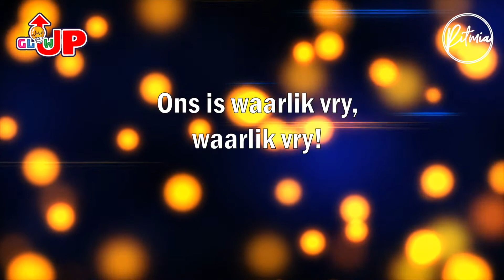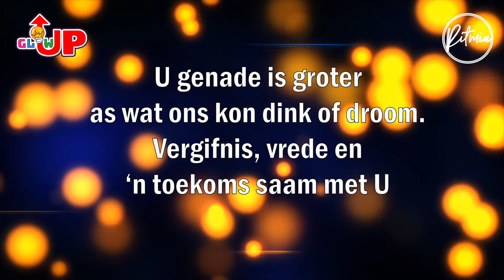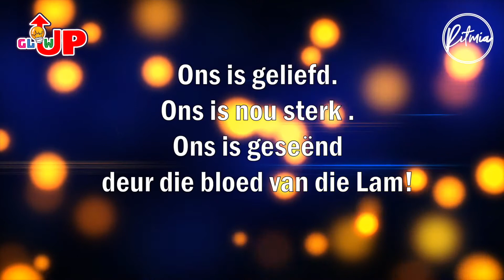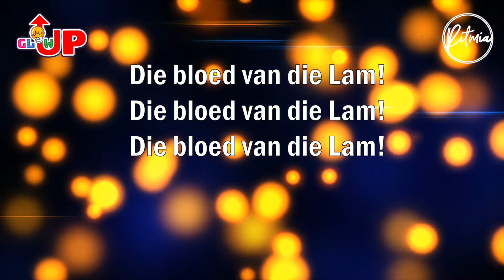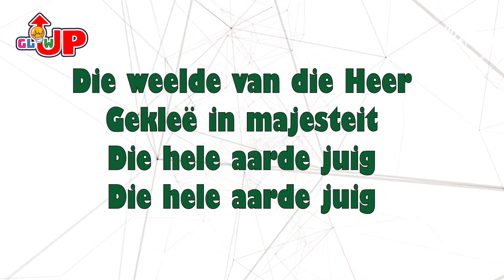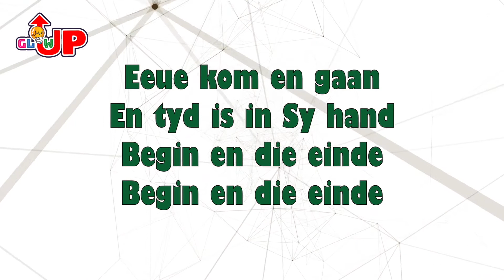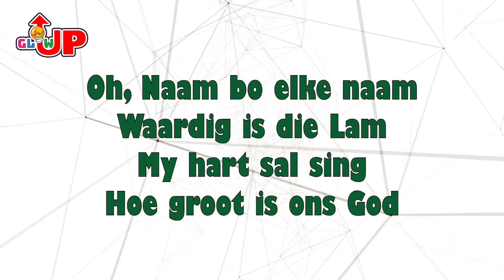Vrug van die Gees | Vreugde | GlowUp Kinderkerk - 18 April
Verder is ons dienste en meer alles ook beskikbaar op die Ritmia App en ons ander sosiale media platforms.